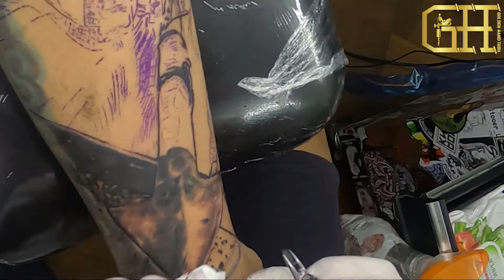#300 Black & White time lapse tattoo/made in myanmar,artiat thura